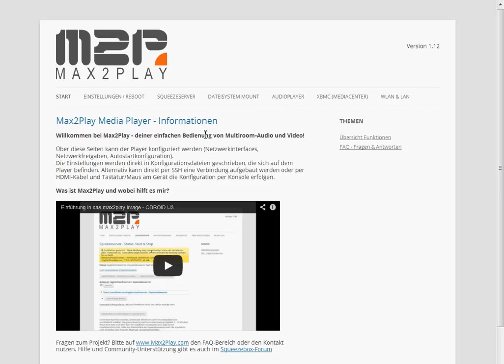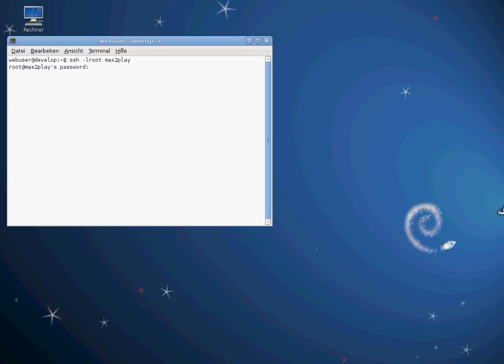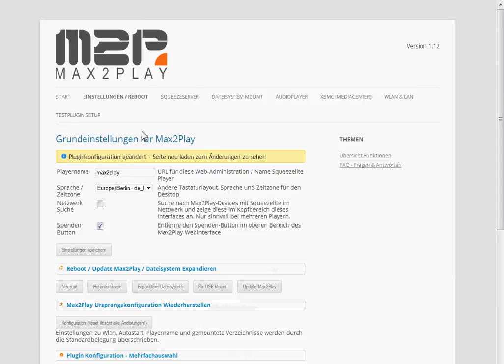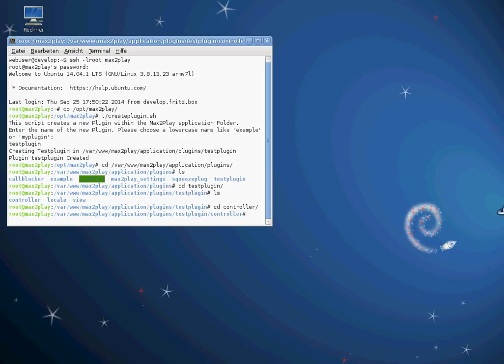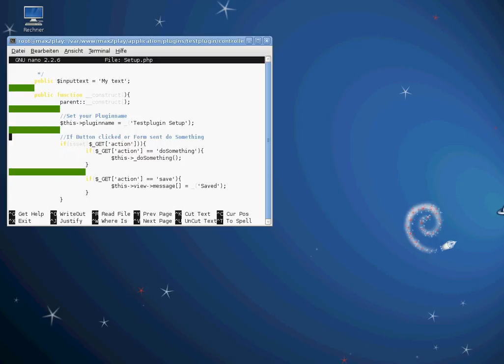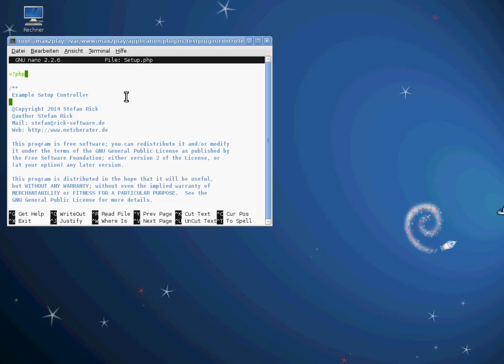Eigenes Plugin erstellen mit Max2Play - Framework HowTo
Nutzer mit etwas Linux-Erfahrung können neue Max2Play-Anwendungen erstellen und eigene Plugins für die Steuerung des Mini-PCs über das Smartphone und Webbrowser erzeugen. Dabei hilft eine Demo-Klasse die gundlegende Befehle erklärt und das einfache Anlegen eines neuen Plugins per Script.